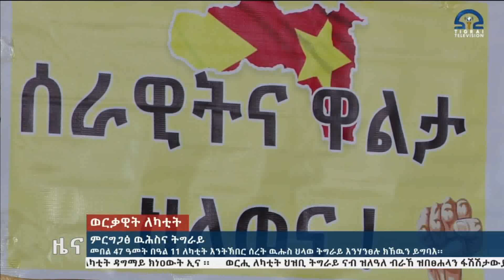ምርግጋፅ ውሕስና ትግራይ